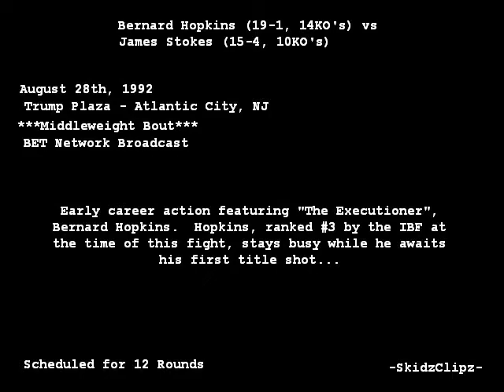Bernard Hopkins-James Stokes highlights boxing video